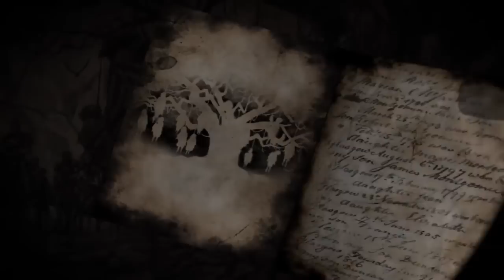BERSERK: Beast Within (720 HD) MMV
EL MEJOR FORO DE BERSERK

Beast Within (Bestia Interna) es uno de los mejores MMV